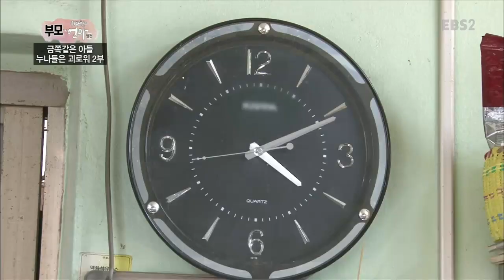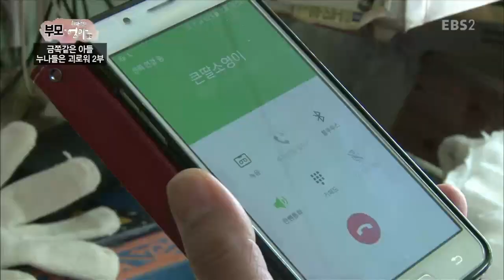부모-위대한 엄마 열전 - 금쪽같은 아들, 누나들은 괴로워 2부_#002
금쪽같은 아들, 누나들은 괴로워 2부,

딸 넷에 아들 하나, 5남매를 키우는 엄마 임정묵(40)씨의 고군분투 육아기 2부,